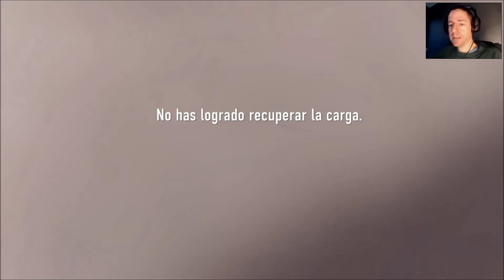Call Of Duty Advanced Warfare | Parte 9 | Español PC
En esta ocasión viajamos hasta la antártida a recuperar el agente biológico Manticora.
Da frio solo de ver los paisajes.

Mi máquina:
Caja: Cooler Master HAF X
Fuente de Alimentación: Lepa Modular 800w
Placa: ASUS Rampage IV Extreme Republic Of Gamers
Tarjeta Gráfica: ASUS Nvidia GTX 780 Ti DirectCu II OC
Memoria RAM: Kit 16 GB (4x4) DDR3 1600 CL9 Corsair Vengeance
Procesador: Intel I7 4930K 3.4 GHZ LGA Socket 2011
Disipador CPU: Thermaltake NIC C5 Multisocket
Disco Duro SSD (Sistema y programas): OCZ Vertex 4 128GB Sata 3.0
Disco Duro SSD (Juegos): Samsung 840 Pro Series 256GB Sata 3.0
Disco Duro (Datos): Western Digital Sata3 Caviar Green de 2 TB
Regrabadora Bluray: LG BH16NS40
Regrabadora DVD: LG GH22NS50

Periféricos:
Ratón: Razer Imperator
Teclado: Logitech G-110
Auriculares: Logitech G-35
Micrófono: Blue Yeti
Webcam: Logitech c920 HD Pro